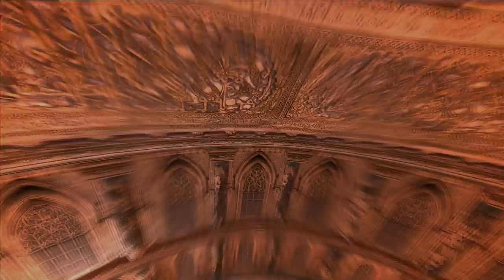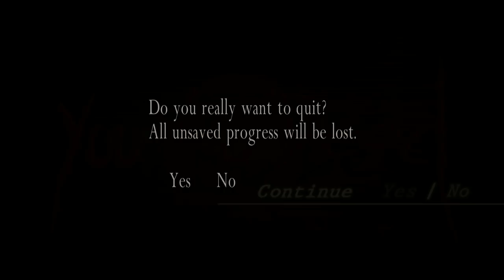Let's Blindly Play Resident Evil 4 - Part 21 of 37 - Chapter 4-1 Castle Clocktower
THEN, WITH THE UTMOST ENTHUSIASM I UTTER, "OH NO ASHLEY, PLEASE... COME BACK..."

The Clocktower (時計茎 Tokei kuki) is an area in Resident Evil 4 which Leon enters after Ashley is kidnapped by a Novistador. - Resident Evil Wiki